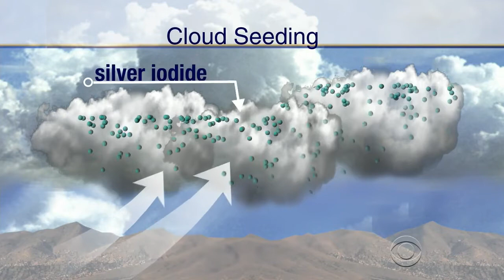California Hoping To Use Science To Battle Drought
March 12, 2016 - After four years of drought, Southern California needs all the rain it can get. And officials are turning to scientists to help Mother Nature along. Carter Evans has more.